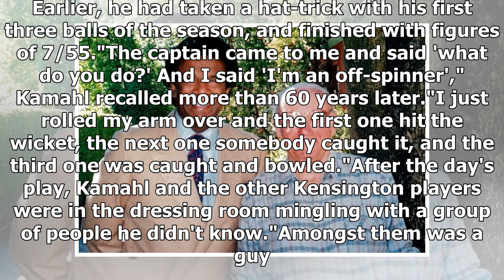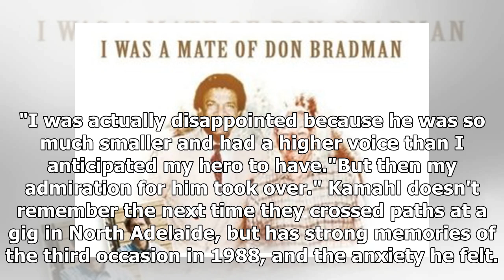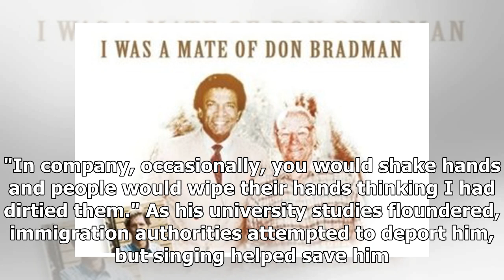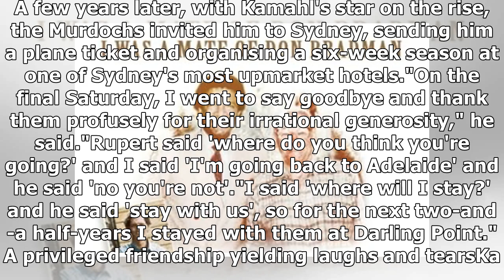Curious Adelaide: Kamahl's love of cricket, and friendship with Sir Donald Bradman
Print Email Facebook Twitter More Curious Adelaide: Kamahl's love of cricket, and friendship with Si...